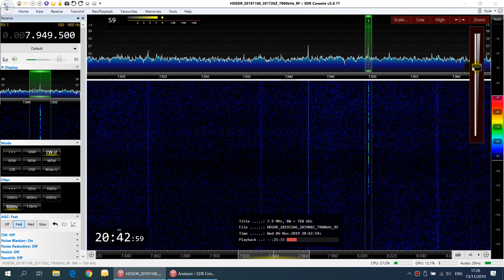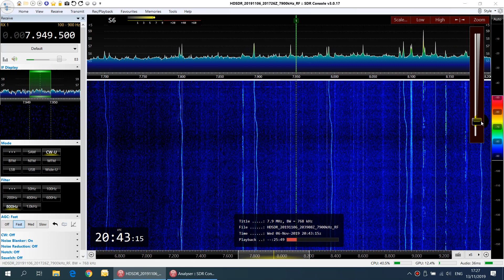7949.5 KHz CW - Russian Air Defense Tracking System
=99?233T?9?
=99?2332?9?
=99?2334?9?
=99?2336?9?
=99?2338?9?
=99?234T?9?
=99?2342?9?
UTC +3 = Moscow Time !
Reception data: Mar del Plata, Argentina, 06 Nov 2019 20:53 UTC, AirSpy HF+ Discovery, Dipole